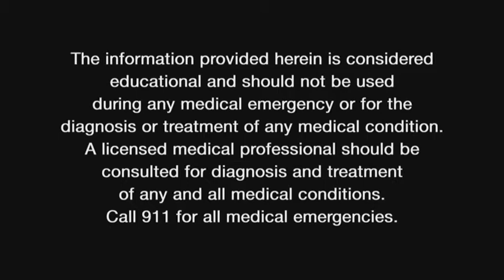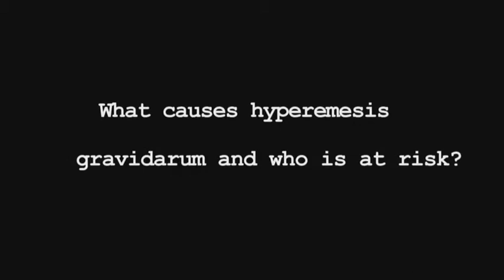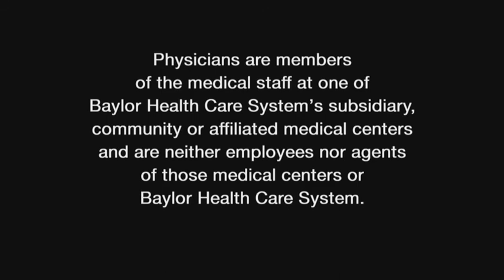Ask the Expert: Acute Morning Sickness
By now, we all know that the Duke and Duchess of Cambridge (Prince William and Kate Middleton) are expecting their first child. News coverage of Kate Middleton's acute morning sickness has been hard to miss having appeared in almost every major media outlet for the last few weeks. This story has generated lots of discussion about acute morning sickness, or hyperemesis gravidarum. But what exactly is hyperemesis gravidarum? What causes it and how is it treated?

Dr. Kamilia Smith, an obstetrician/gynecologist on the medical staff at Baylor University Medical Center at Dallas, explains in this Ask the Expert video.